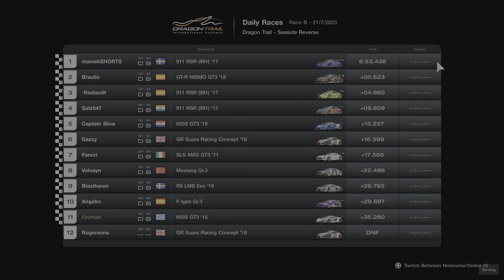Daily Race - Dragontrail Reverse - Mclaren 650S GT3 - Gran Turismo 7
Beginner Driver on a controller